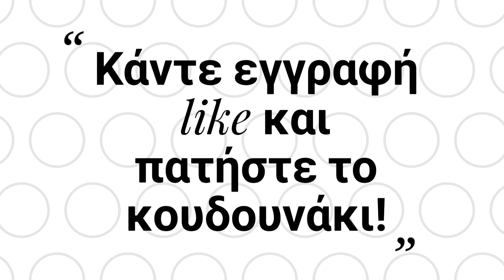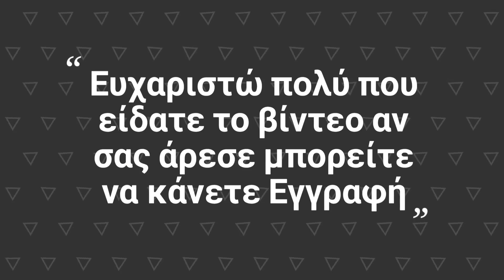Πρωινό με γάλα | Erotokritos TV